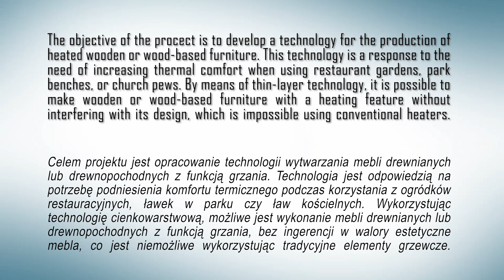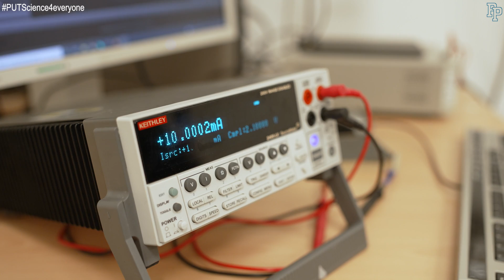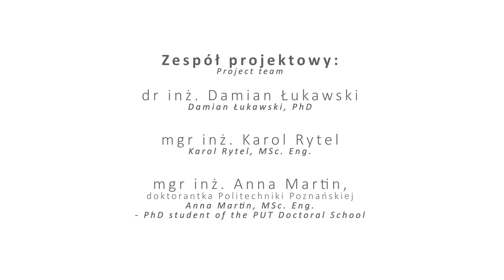Ogrzewane meble drewniane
Projekt „Opracowanie technologii wytwarzania mebli drewnianych z funkcją grzania z wykorzystaniem technologii cienkowarstwowych”

Celem projektu jest opracowanie technologii wytwarzania mebli drewnianych lub drewnopochodnych z funkcją grzania. Technologia jest odpowiedzią na potrzebę podniesienia komfortu termicznego podczas korzystania z ogródków restauracyjnych, ławek w parku czy ław kościelnych. Wykorzystując technologię cienkowarstwową, możliwe jest wykonanie mebli drewnianych lub drewnopochodnych z funkcją grzania, bez ingerencji w walory estetyczne mebla, co jest niemożliwe wykorzystując tradycyjne elementy grzewcze.